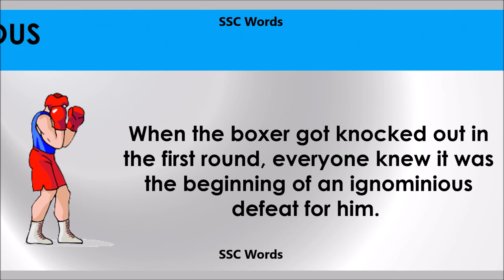Ignominious - Improve English - Meaning and 5 sentences - GRE / CAT / GMAT word - SSC Words